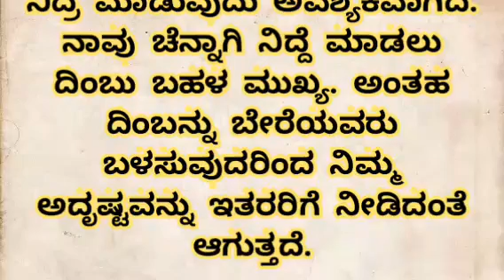ಈ ವಸ್ತುಗಳನ್ನು ಮತ್ತೊಬ್ಬರಿಗೆ ಕೊಟ್ಟು ನಿಮ್ಮ ಅದೃಷ್ಟವನ್ನು ಕಳೆದುಕೊಳ್ಳದಿರಿ.! Useful information in kannada